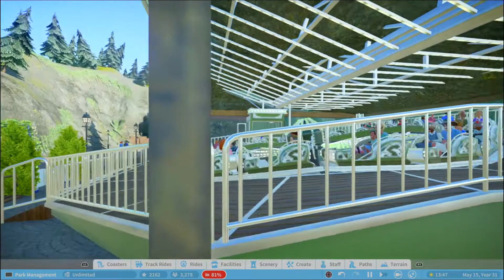Woodsland Mini Park Planet Coaster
Come take a look at my mini park in planet coaster.